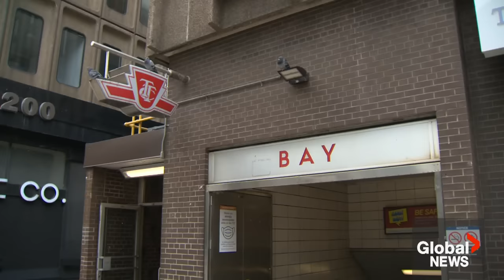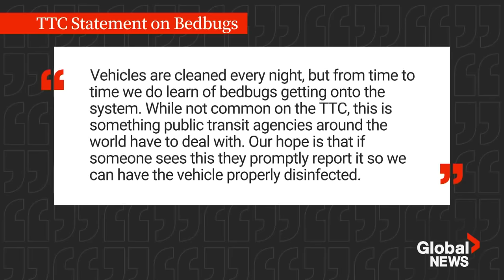Bed bug spotted crawling on Toronto subway seat leaves riders horrified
Bed bugs have been going viral — in more ways than one. A few weeks ago, social media was buzzing as they infested Paris Fashion Week in France.

Now in Toronto, TTC riders are shocked and horrified after a viral TikTok video reportedly caught a bed bug crawling on the public transit seats. Riders say that the video showcases the TTC has failed to keep transit safe and clean.

In a statement to Global News, TTC said they clean the vehicles every night and that bed bugs are sometimes a global challenge. If spotted, the public transportation agency also said they clean the car immediately.

Global’s Ahmar Khan has more.